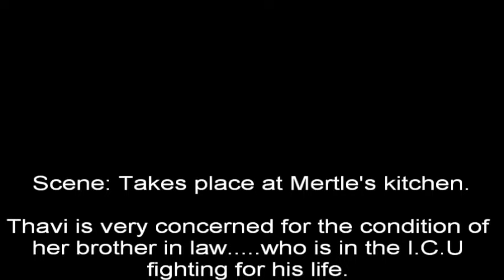The Obituary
Another hilarious Mertle & Thawi episode. These characters need their own series! Let's petition Alan and Indi to bring them back!

Copyright: Comedy Court